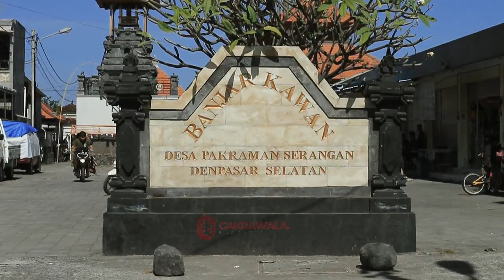GREEN EARTH MOVEMENT STT SATYA WITRA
Green Earth Movement adalah kiat perkumpulan muda mudi yang tergabung dalam STT Satya Witra ke 48 pada tanggal 14 Agustus 2022, keperdulian mereka terhadap hutan mangrove yang berada pada lingkungan Banjar Kawan Serangan.